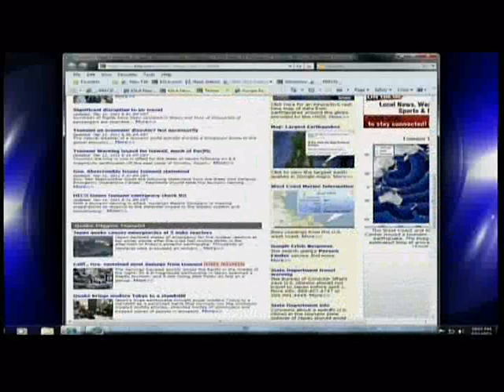Ikuo Tsunoda Japan earthqake interview #2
TV interview on earthquake in Japan March 2011
Ikuo Tsunoda, MD, PhD
Assistant Professor
Department of Microbiology and Immunology
Louisiana State University Health Sciences Center, Shreveport, Louisiana, USA
ルイジアナ州立大学医学部　助教授　角田郁生　テレビインタビュー　シュリーブポート　ルイジアナ州　東日本大地震